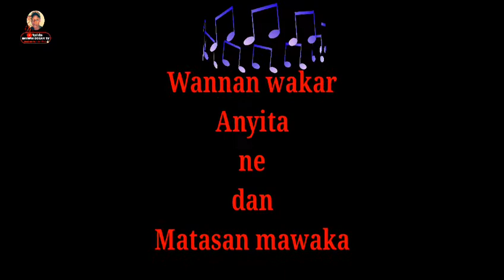NURA B SADI, HARUNA SD DORAYI, MUSTY K/NA'ISA (furfurar tinkiya)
Wakace wadda aka xuba basira tsantsar xallar Hausa sema kun saurara nasan xakuji dadinta